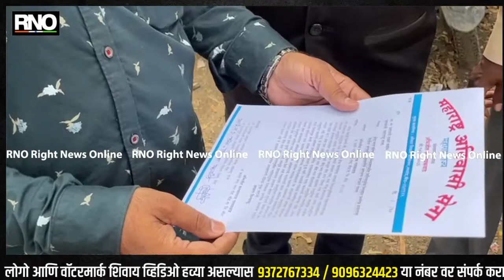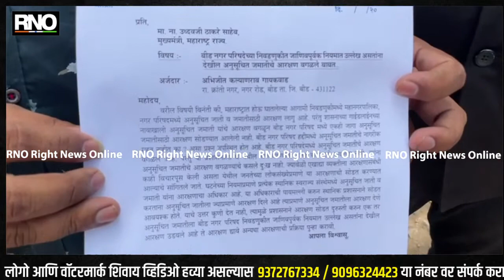BEED | अनुसूचित जमातीचे आरक्षण वगळले; बीड नगरपरिषदेची निवडणूक होऊ देणार नाही-आदिवासी सेनेचा इशारा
बीड नगर परिषदेत एकही जागा अनुसूचित जमातीसाठी सोडण्यात आलेली नाही. नगर परिषद हद्दीत अनुसूचित जमातीचे नागरिक राहत नाहीत का ? असा सवाल उपस्थित करत अनुसूचित जमातीचे आरक्षण मिळाले नाही तर निवडणूक होऊ देणार नाही. असा इशारा आदिवासी सेनेचे राज्य अध्यक्ष अभिजीत गायकवाड यांनी दिला आहे. यासंदर्भात जिल्हाधिकारी यांची भेट घेवून त्यांनी पत्रव्यवहार करण्यात आला.राज्यघटनेने अनुसूचित जाती व जमाती यांना आरक्षणाचा अधिकार दिला आहे. या अधिकाराची पायमल्ली करून स्थानिक प्रशासनाने सोडत करताना अनुसूचित जातीला ज्याप्रमाणे आरक्षण दिले आहे.त्याप्रमाणे अनुसूचित जमातीला आरक्षण देणे आवश्यक होते. मात्र आरक्षण देण्यात आले नाही. वास्तविक पाहता एकट्या बीड शहरात जवळपास 10 हजार अनुसूचित समाजाची संख्या आहे. मात्र एवढं असूनही जाणीवपूर्वक अनुसूचित जातीवर अन्याय केला जात आहे. याचे उत्तर कुणी देत नाही. त्यामुळे प्रशासनाने आरक्षण सोडत दुरुस्ती करून एक तर अनुसूचित जमाती आरक्षण द्यावे, अन्यथा आरक्षणाची प्रक्रिया परत करावी. अन्यथा निवडणूक होऊ देणार नाही. असा इशारा दिला. त्यामुळे पुन्हा एकदा बीडमध्ये आरक्षणवरून नवा वाद समोर आला आहे.

BYTE : अभिजीत गायकवाड, महाराष्ट्र आदिवासी सेना - अध्यक्ष